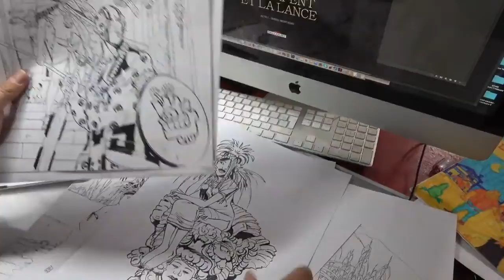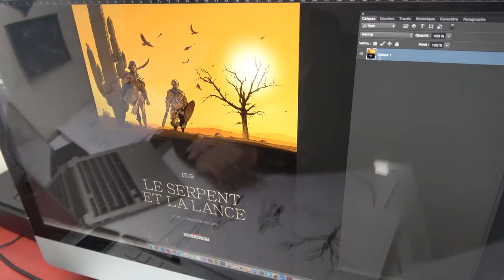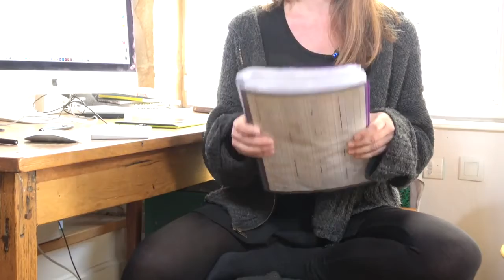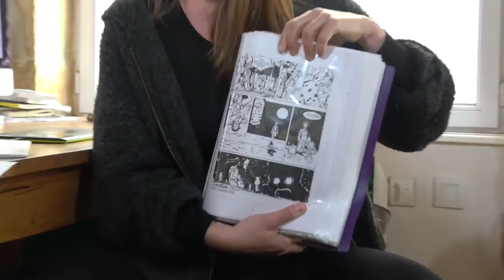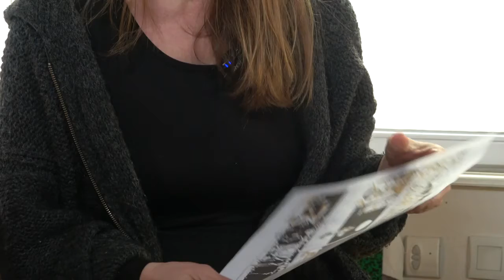Découvrez la chaîne Youtube de : Sébastien Joncoux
Cette chaîne Youtube vous propose : "gLITcH ch4nn3l est mon espace de création, vous y trouverez a la fois ma vidéo annuelle du sac d'évacuation du Parisien mais aussi des tests tech ou mes films fantastiques."

Le lien vers la vidéo-vitrine de la chaîne Youtube de : Sébastien Joncoux
Nom de la vidéo : Hub & Li - Dessinateur et Coloriste // Getting Sh!t Done - n° 03 // 4K

Descriptif lié à la vidéo-vitrine présenté ici :
Voici le Getting Sh!t Done de Hub l’auteur de « Okko » et du « Serpent et la Lance » et de Li la coloriste de beaucoup de ses albums 34:39 . Ils nous expliquent, dans leurs ateliers comment ils créent et comment ils trouvent leurs énergie tous les jours depuis des années.
Passez 77 minutes avec eux et peut être trouverez vous aussi l’énergie de Getting Sh!t Done.
Merci au Natural Improvisation Ensemble pour sa superbe musique et finalement à Li et Hub pour leur temps précieux.

Filmé avec :
1 Sony AX53
1 iPhone 11 Pro Max avec  ProCam
Prise de son :
Voix / Rode Wireless Go